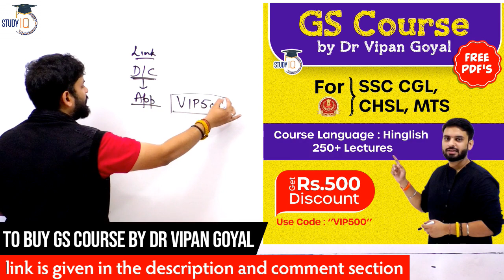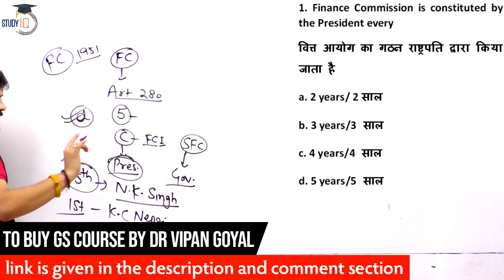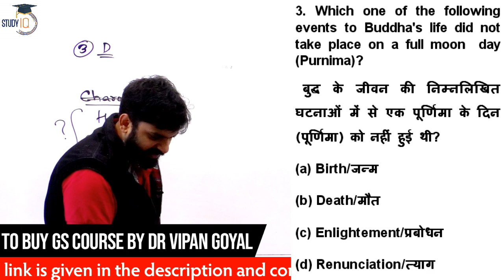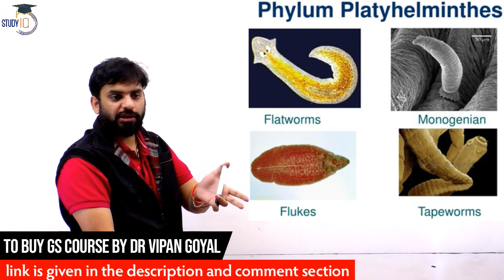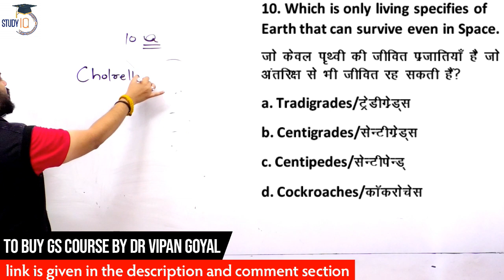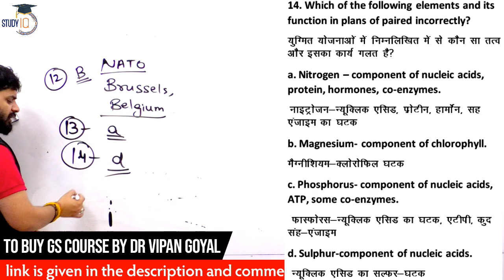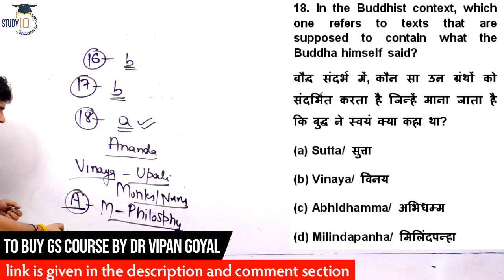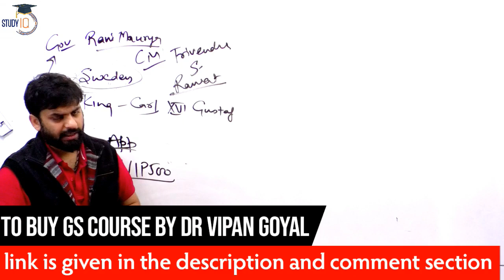GS Questions asked in 2019-2020 l Important for all exams I Study IQ I Dr Vipan Goyal Set 56